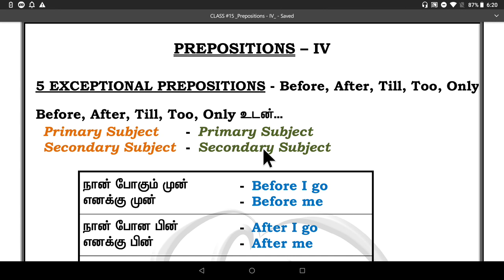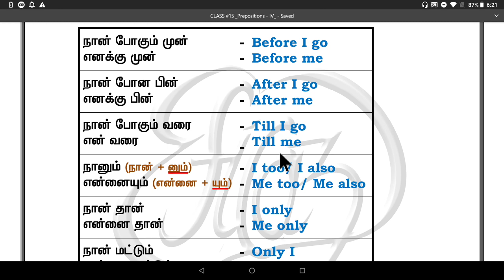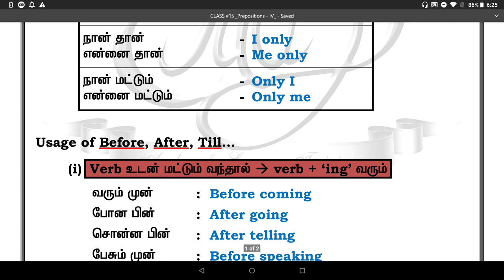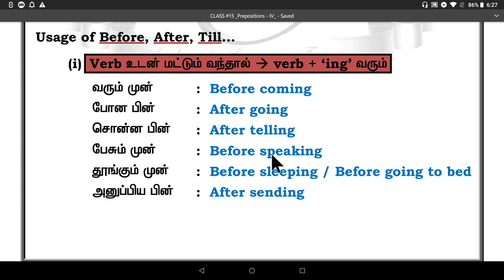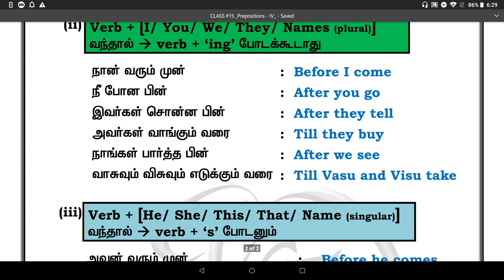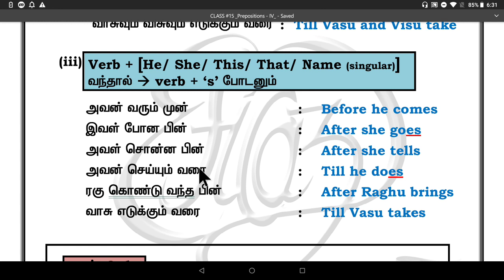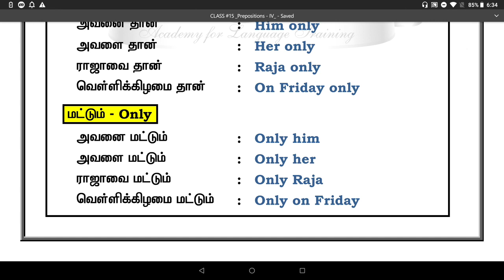Learn English through Tamil. Class #15. PREPOSITIONS (Part-4) Exceptional Prepositions.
Usage of Prepositions like Before, after, till, too and only

- Class #1(Re-uploaded with improved audio)